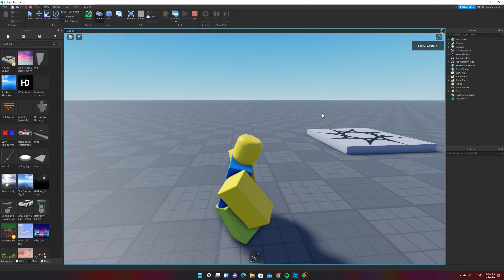glitchy Roblox ragdoll character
it is very glitchy because i did not use any scripts